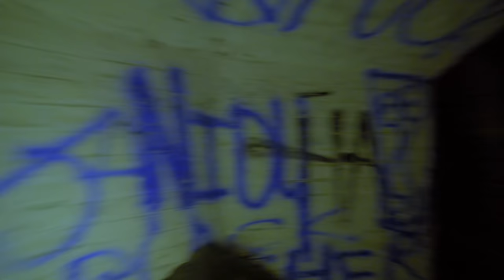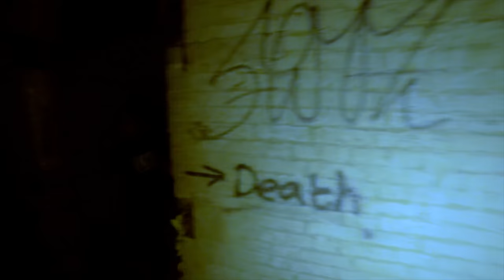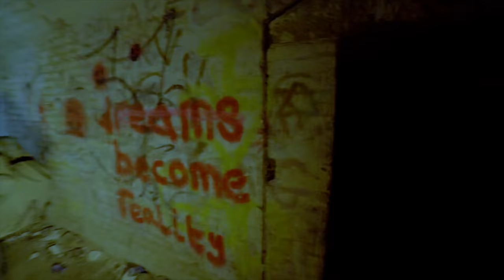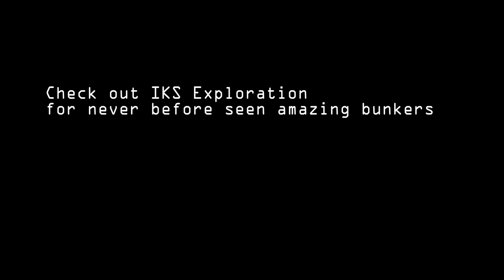Dover underground bunkers PT4 - Western Heights Fort WITH IKS 4K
The Western Heights of Dover are one of the most impressive fortifications in Britain. They comprise a series of forts, strong points and ditches, designed to protect the country from invasion. They were created in the 18th and 19th centuries to augment the existing defences and protect the key port of Dover from both seaward and landward attack; by the start of the 20th century Dover Western Heights was collectively reputed to be the 'strongest and most elaborate' fortification in the country.[1] The Army finally withdrew from the Heights in 1956-61; they are now a Local Nature Reserve

Also along on this one is Exploring with Matty
FRIENDS WHO ARE IN THIS VIDEO, VISIT THEIR CHANNELS